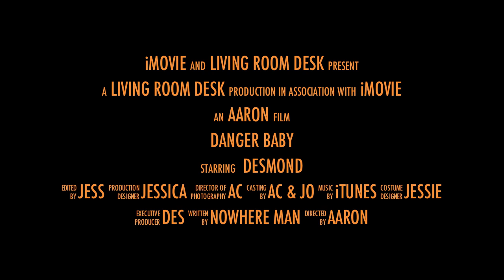Desmonds Trailer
Threw this together quick